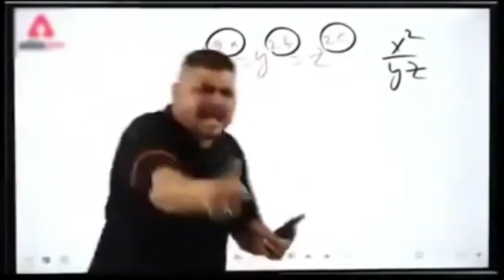Lahore Da Lawa Akhtar Lawa | Lahore Da Pawa Akhtar Lawa